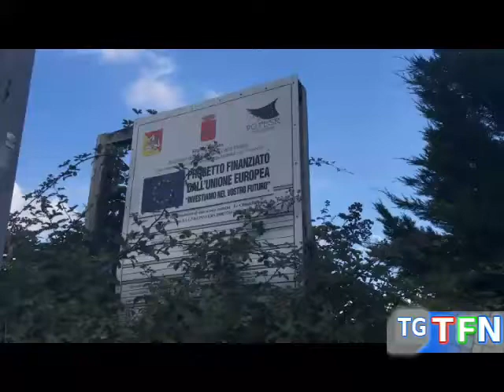Il Plesso Cittadella alla "King" (Con intervista all'assessore Insisa)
Sarà assegnata all'istituto Martin Luther King la scuola materna realizzata alla cittadella dopo il completamento del primo stralcio dei lavori che non comprende la cucina e il locale mensa